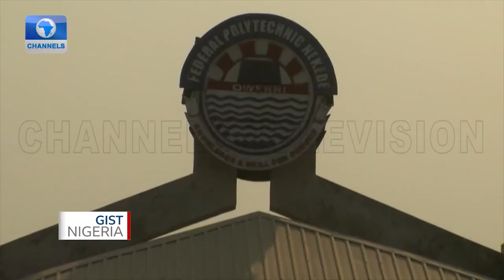Nigerian Lecturer Builds Solar Powered Car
Worried by gas emissions and the damage it does to the environment and the need to fully adopt alternative energy, 48-year old Chinedu Njoku, a lecturer at the federal polytechnic, Nekede in Imo state, south-east Nigeria has finally fulfilled his dream of building a solar-powered vehicle.